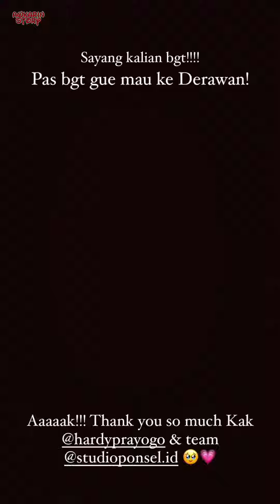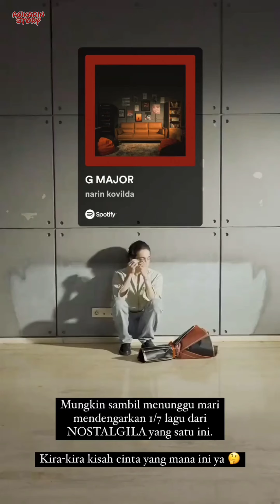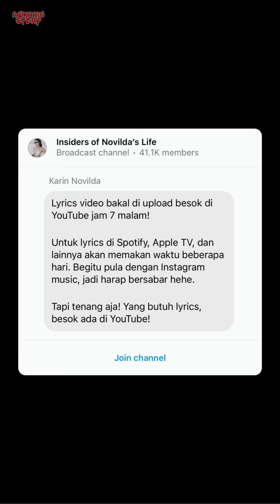HARI PERTAMA PEMBUKAAN SHESHA BAR - 27 Juni 2024 || Awkarin Story